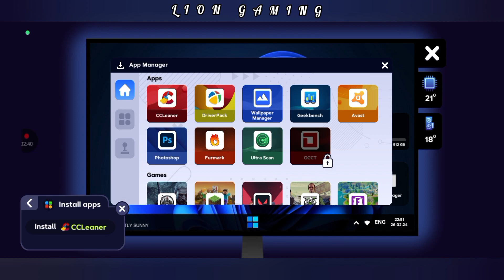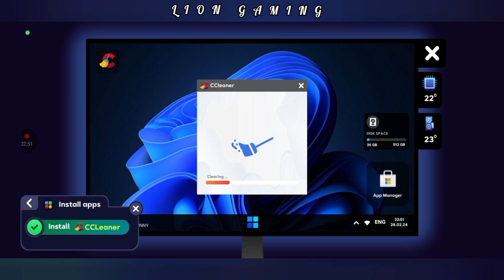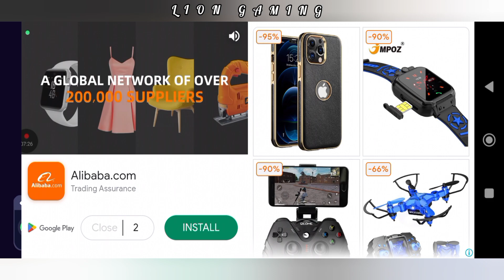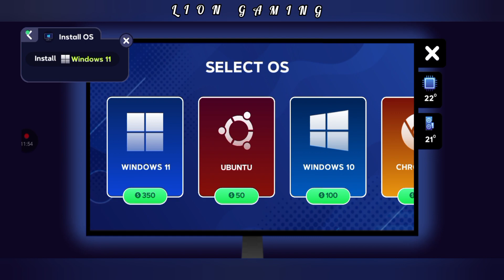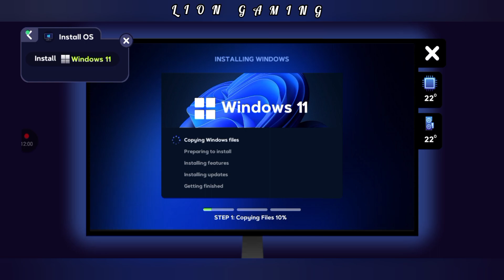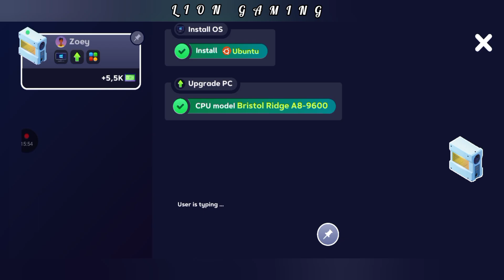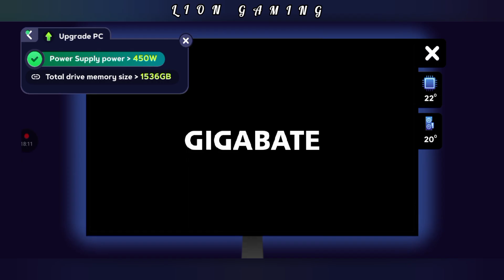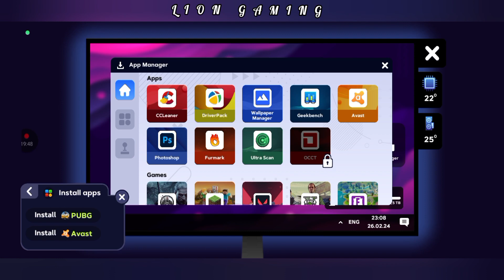#4 PC creator 2//5ming dollarlik PC//UZBEKCHA LET'S PLAY